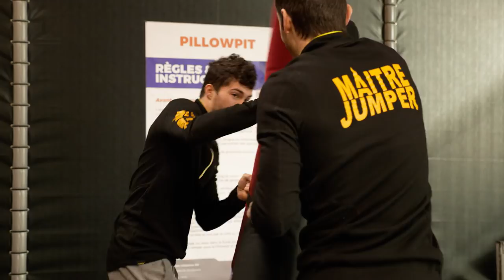O'jump Park | Parkour Ninja Warrior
Voici notre activité NINJA COURT :
Un Parkour Indoor en plein cœur de notre Trampoline Park à Elancourt (78)